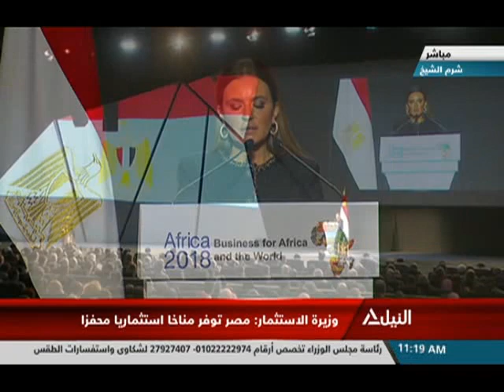كلمة وزيرة الاستثمار والتعاون الدولى د/ سحر نصر